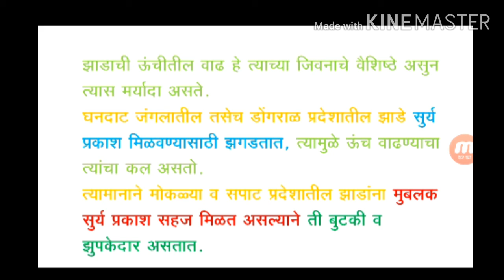Growth of a Tree, वृक्षाची वाढ. how to growth a trees,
Growth of a Tree, वृक्षाची वाढ. how to growth a trees, carpenter lesson growth of a tree part 1